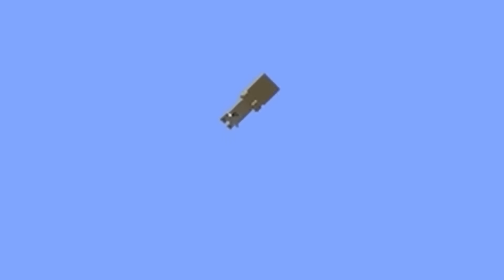Minecraft con 0.0000001% de LOGICA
¿Qué le paso A MI MINECRAFT?

Esto no es Minecraft pero ni tampoco un Sobreviviendo 100 días en Minecraft, ni ningún tipo de reto tampoco es un speedrun / speed runner de Minecraft contra un asesino / cazador. Shorts
En este video responderé todas las preguntas que me hagan sin hacer una sola excepción. Hay preguntas incómodas, preguntas interesantes.

Esto no es Minecraft en la vida real, ni Minecraft education edition.